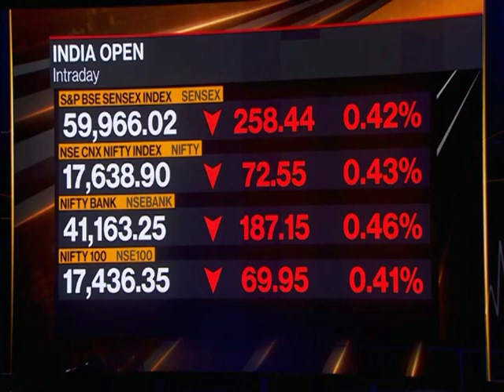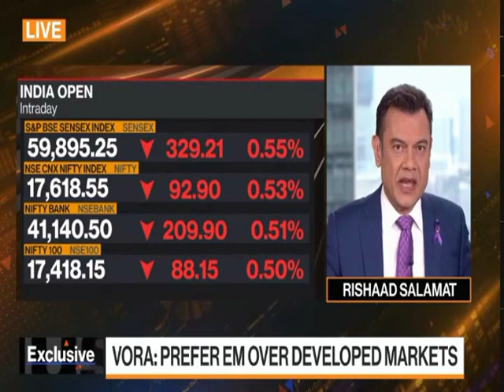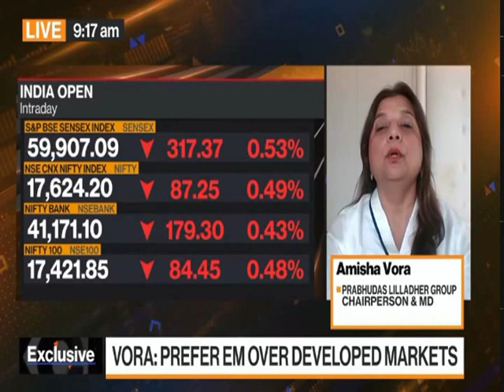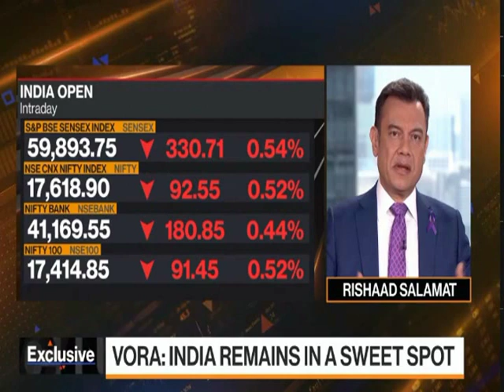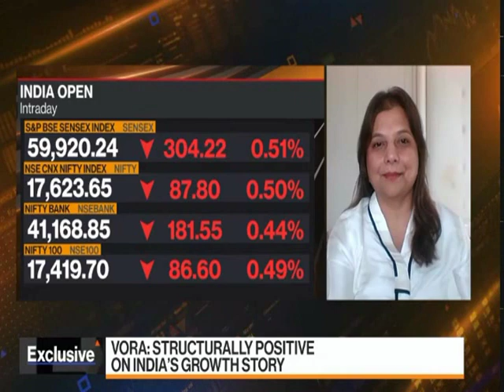Amisha Vora Shares Her Views On India Focus, With Bloomberg TV Asia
Amisha Vora - CMD, Prabhudas Lilladher Shares Her Views On Markets, Listen In For More Details